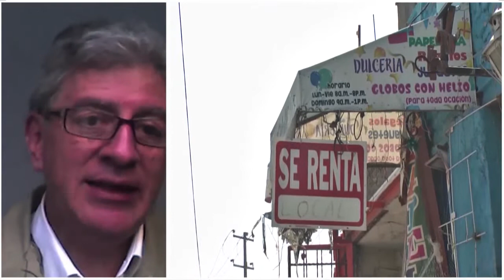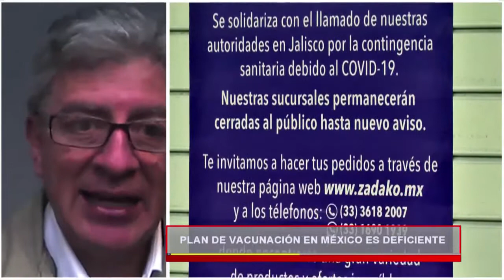¿El gobierno está a tiempo de un replanteamiento en la estrategia económica por la pandemia?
Entrevista al Lic. Gerardo Cleto López Becerra | Vocero del Consejo Nacional para el Desarrollo del Comercio en Pequeño (ConComercioPequeño)